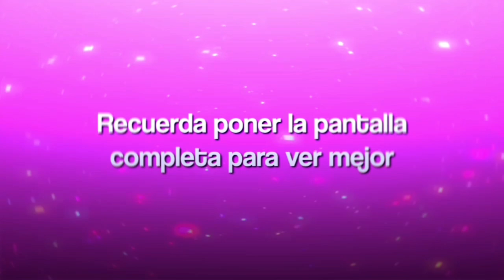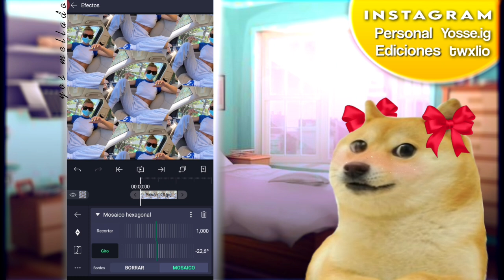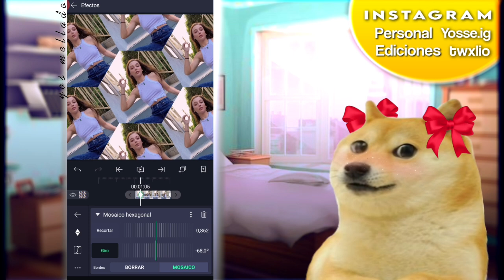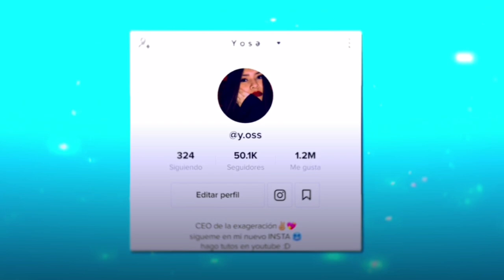Hexágon tiling spin [ inspired Æ ] Tutorial.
hola chicos. pues nada jajaja  siganme en mi Instagram jaja.